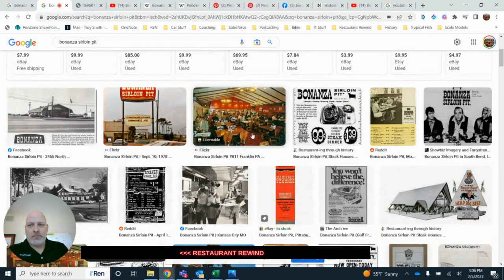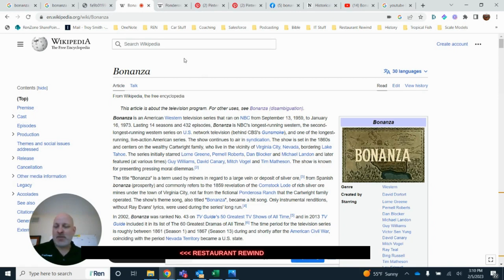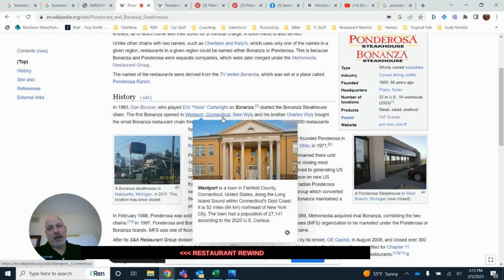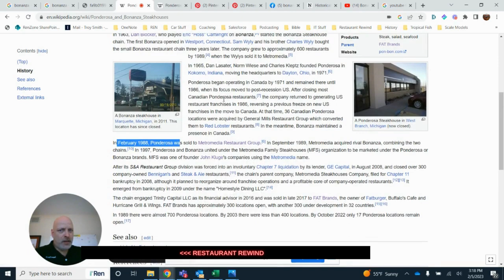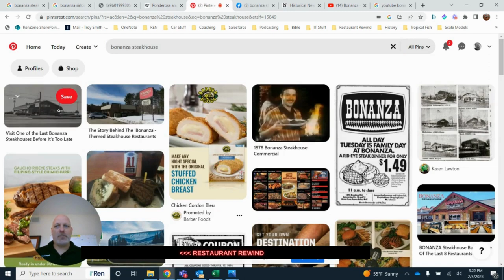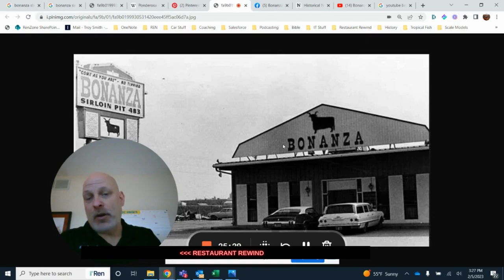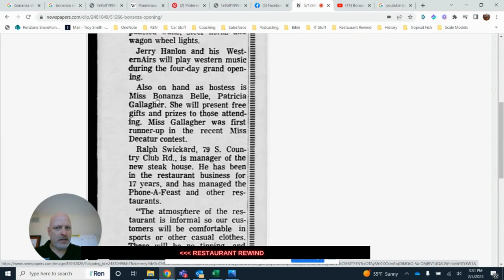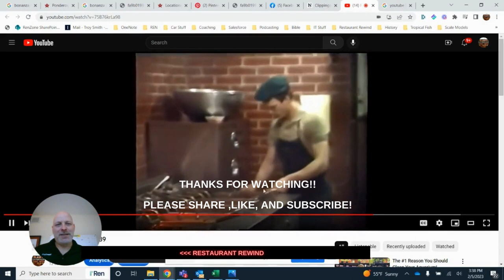What Happened to Bonanza and Ponderosa?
Join Troy as he explores the Bonanza and Ponderosa chains. how they came to be, how they united, and what became of both.